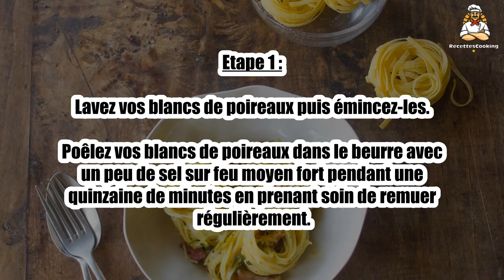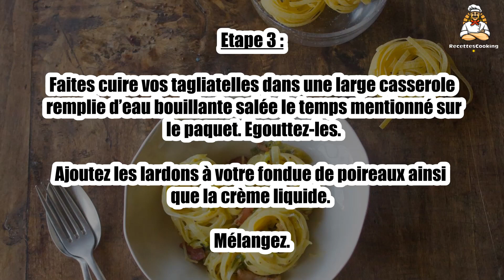Recette : Tagliatelles à la crème de poireaux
Bonjour à tous, aujourd’hui recettescooking.com vous présente la recette suivante : Tagliatelles à la crème de poireaux

TEMPS TOTAL : 20 min
Préparation : 5 min
Cuisson : 15 min

Ingrédients :

400 g Tagliatelles
2 Gros blancs de poireaux
150 Lardons fumés
20 cl Crème liquide
15 g Beurre
Sel
Poivre

Etape 1 : Lavez vos blancs de poireaux puis émincez-les.

Poêlez vos blancs de poireaux dans le beurre avec un peu de sel sur feu moyen fort pendant une quinzaine de minutes en prenant soin de remuer régulièrement.

Etape 2 : Faites revenir vos lardons dans une poêle antiadhésive sans matière grasse sur feu vif pendant 5 minutes.

Déposez-les sur un papier absorbant pour éliminer l’excédent de gras.

Etape 3 : Faites cuire vos tagliatelles dans une large casserole remplie d’eau bouillante salée le temps mentionné sur le paquet. Egouttez-les.

Ajoutez les lardons à votre fondue de poireaux ainsi que la crème liquide. Mélangez.

Etape 4 : Lorsque la crème bout, ajoutez les tagliatelles et mélangez l’ensemble. Salez et poivrez.

Répartissez vos pâtes dans 4 assiettes creuses.

00:00 Recette : Tagliatelles à la crème de poireaux
00:20 Informations sur le temps de cuisson
00:32 Ingrédients
00:46 Etape 1 : Tagliatelles à la crème de poireaux
01:00 Etape 2 : Tagliatelles à la crème de poireaux
01:16 Etape 3 : Tagliatelles à la crème de poireaux
01:29 Etape 4 : Tagliatelles à la crème de poireaux